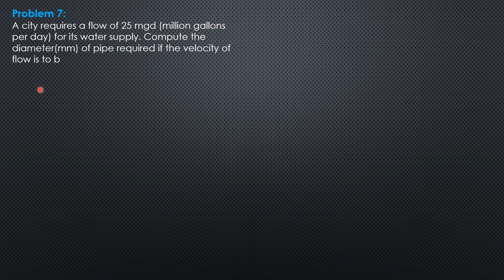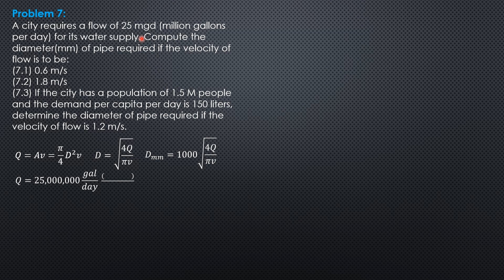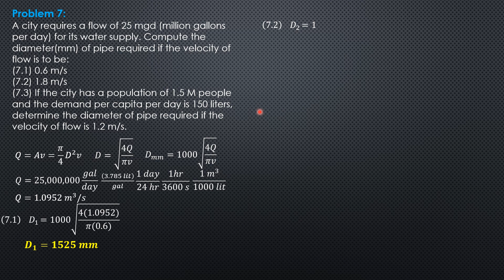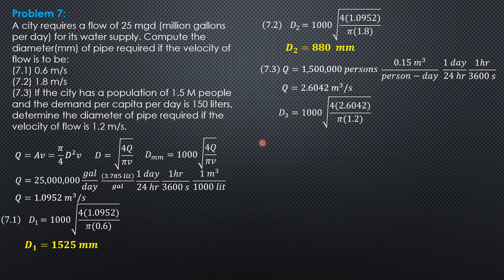FUNDAMENTALS of FLUID FLOW, Example 7